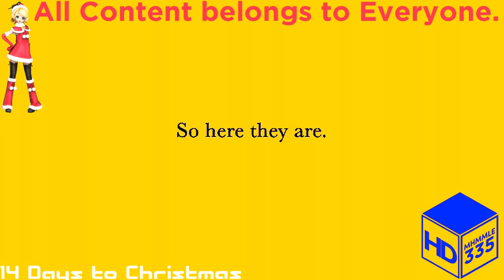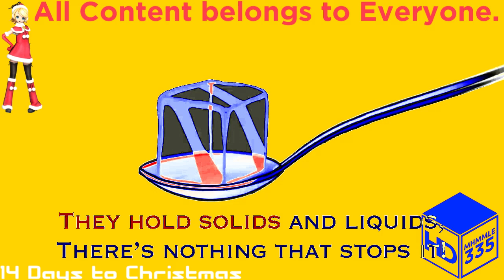(REQUESTED) Spoon Song Sing Along In CirnoDayFlangedSawChorded